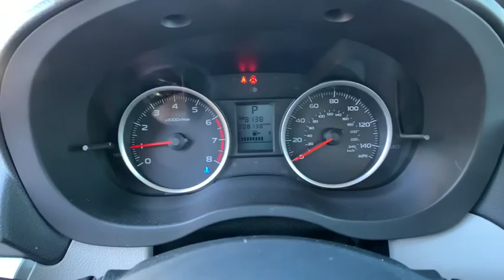2018 Subaru Forester Carson City, Reno, Lake Tahoe, Northern Nevada, Susanville, NV SX21348A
Venetian Red Pearl Used 2018 Subaru Forester available in Carson City, Nevada at Michael Hohl Subaru. Servicing the Reno, Lake Tahoe, Northern Nevada, Susanville, NV area.

2018 Subaru Forester 2.5iLineartronic CVT AWD Odometer is 24282 miles below market average! 2.5L 4-Cylinder DOHC 16V VVT 26/32 City/Highway MPGAwards: * 2018 KBB.com 10 Best All-Wheel-Drive Vehicles Under $25,000 * 2018 KBB.com 10 Best SUVs Under $25,000 * 2018 KBB.com Brand Image Awards * 2018 KBB.com 10 Most Awarded BrandsThis vehicle comes with a 90 day or 3,000 mile limiited powertrain warranty!! This vehicle is NOT sold as-is!!!